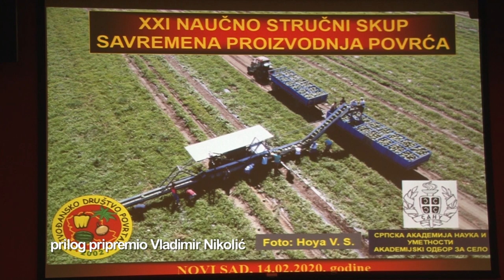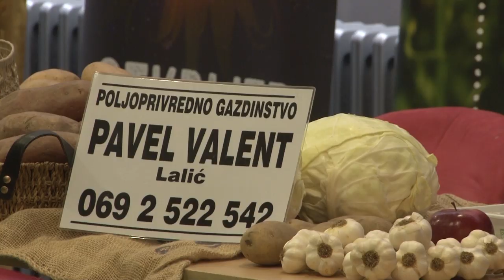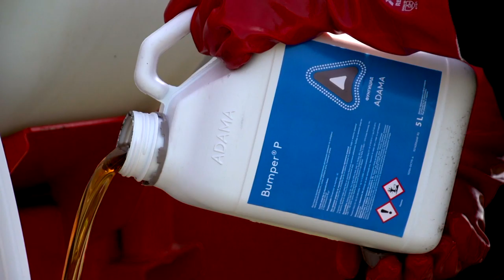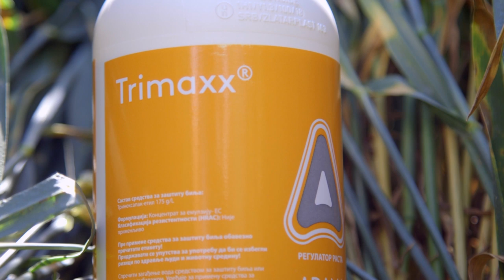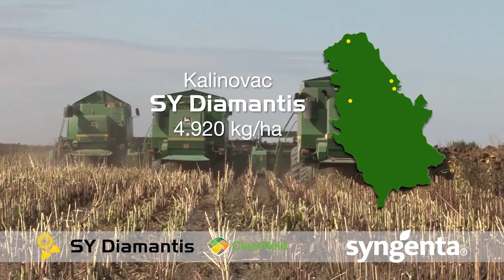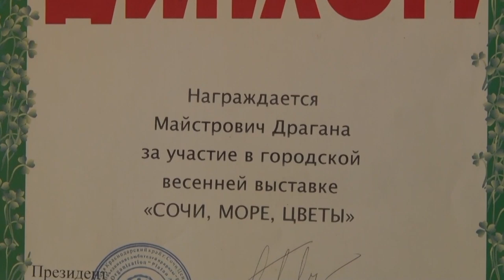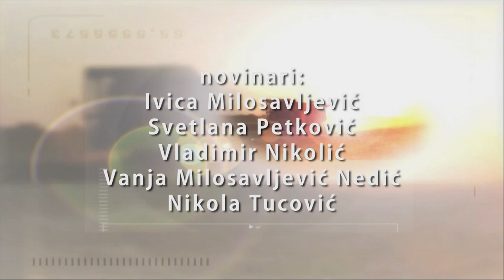Poljoprivredna emisija Farma 950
U 950. epizodi emisije Farma dobićete odgovorena sledeća pitanja:
Zbog čega je BARDOKA, primitivna rasa ovaca, uzdanica jednog planinskog gazdinstva nedaleko od Dimitrovgrada?
Kako izgleda zimski dan mladog mačvanskog kozara koji se odlučio na nomadski način života?
Koja iskustva i pouke su poslate povrtarima sa ovogodišnjeg tradicionalnog savetovanja u Novom Sadu?
Na koji način porodica Milutinović postiže vrhunske rezultate  u svinjarskoj proizvodnji?